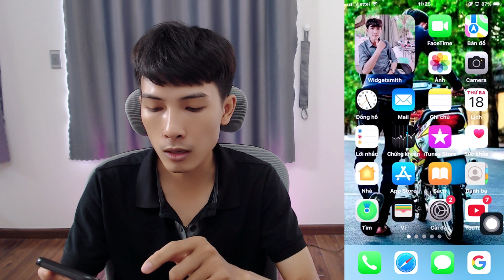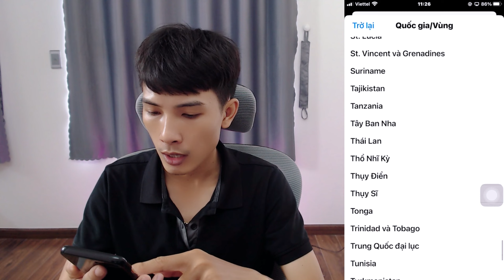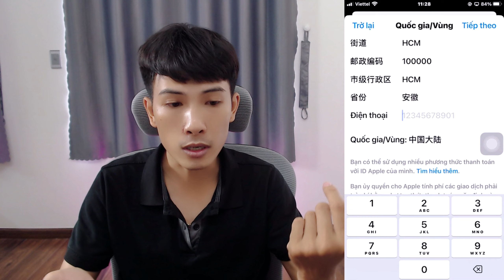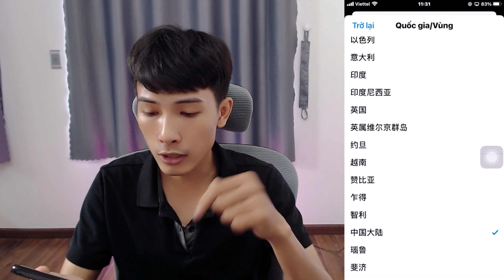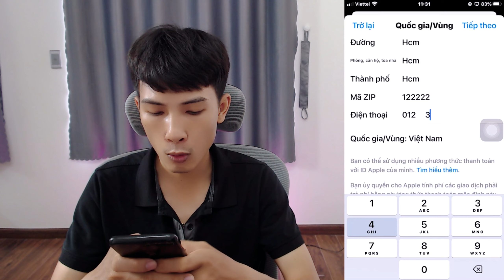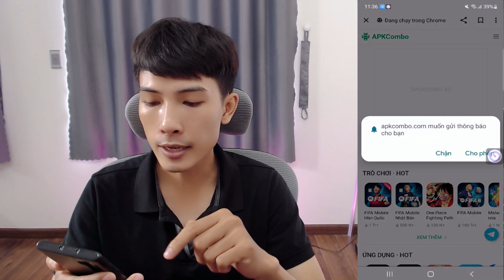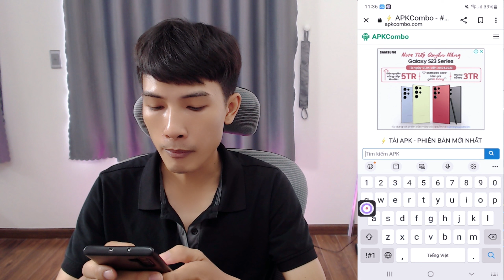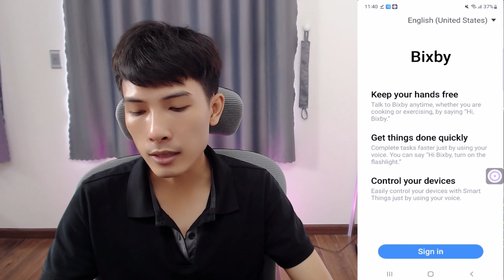Cách Tải Tiktok Trung Quốc Cho Điện Thoại Iphone Và Điện Thoại Android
🌹 Xem Thêm Những Video Chia Sẽ Nổi Bật :

Kênh Youtube Duy Trần Chuyên Sản Xuất Các Video Về Các Chủ Đề: Hướng Dẫn, Thủ Thuật, Chia Sẽ, Giải Trí.
Mọi Người Ủng Hộ Mình 1 Like Và 1 Folow Kênh Để Được Cập Nhật Thông Báo Sớm Nhất Và Xem Thêm Các Video Khác Nhé.

© Đây Là Video Gốc Bản Quyền Thuộc Về Duy Trần
© Copyright By Duy Trần👉 Vui Lòng Không Reup